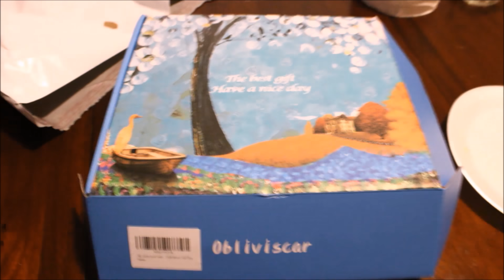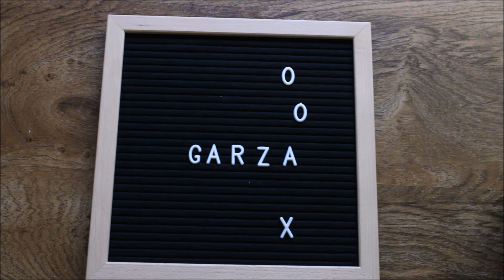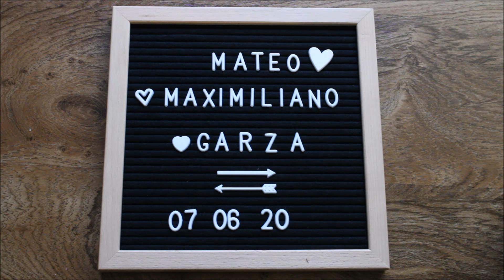El Nombre Del Bebe Es......+ Porfin Fui A Ver A Mi Mama | 04.30.20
NO SE OLVIDEN SUBSCRIBIESE ✅
 ⬇︎ Canal Personal En Ingles l  ⬇︎